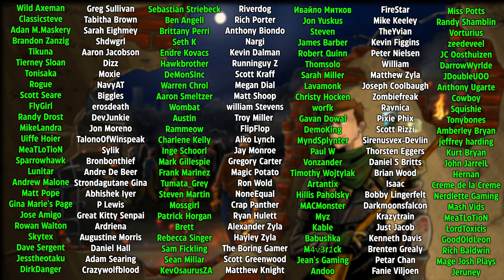Battlefield 2042 - First Impressions - New Gameplay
Welcome to the first video of Battlefield 2042, I am a huge battlefield fan and I am excited to see the future of Bf2042 and see where it takes us, I enjoyed BF2042 Portal the most.

Consider Supporting Me? Here you go!

About Game
return to the iconic all-out warfare of the franchise. In a near-future world transformed by disorder, adapt and overcome dynamically-changing battlegrounds with the help of your squad and a cutting-edge arsenal.

With support for 128 players, Battlefield™ 2042 brings unprecedented scale on vast battlegrounds. Players will take

on several experiences comprising elevated versions of Conquest and Breakthrough, Battlefield™ Portal; a new community-driven platform where players can create, share and discover unexpected battles from Battlefield’s iconic past, present and future, and Battlefield™ Hazard Zone; a tense, squad-focused survival experience where every bullet, every skirmish, and every decision counts